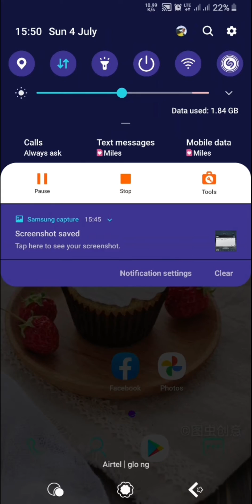how to Active Developers option on your mobile devices and fix fortnite mobile USB debugging prb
how to fix fortnite mobile USB debugging problem